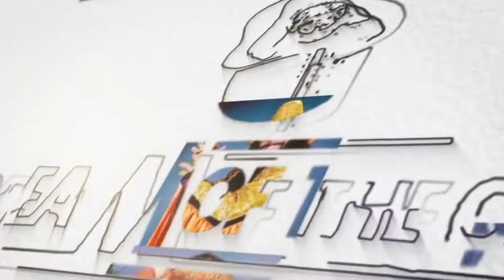Rhea Ripley vs Asuka, who is the 5th member for WarGames?